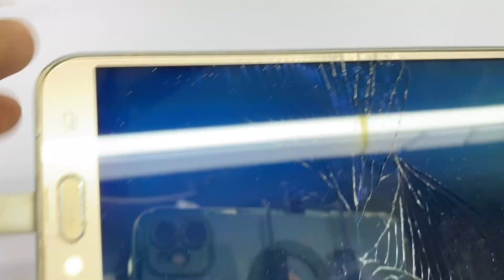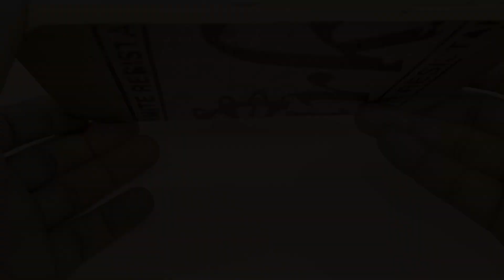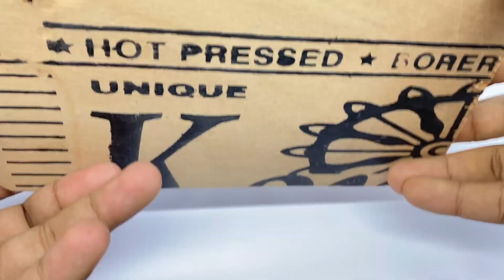Free Energy Generator 100% working With Two Dc Motor || Top -4 Free Mobile Charger || Magnetic Motor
Free Energy Generator 100% working With Two Dc Motor || Free Mobile Charger || Magnetic Motor Dynamo